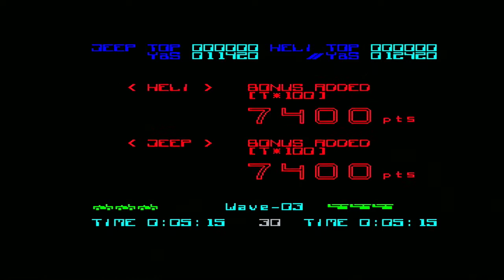ZX Spectrum Games - Silkworm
I play Silkworm on my ZX Spectrum +2A, a classic arcade conversion featuring a helicopter and jeep, time to fight over the keyboard and joystick